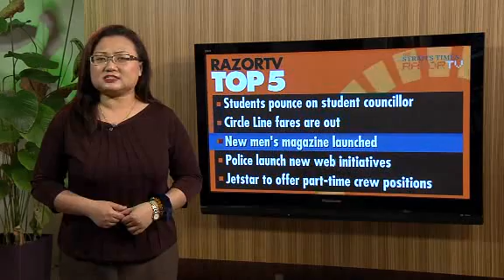Playboy bunnies are "VIP"s here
Singapore's version of the famous men's magazine Playboy will be called VIP here.The new magazine was launched on Thursday night and its chief editor Dylan Tan promises that it will not only be a sexy mag but a smart read too with current affairs, entertainment and lifestyle articles.